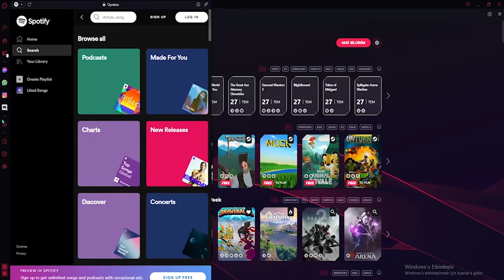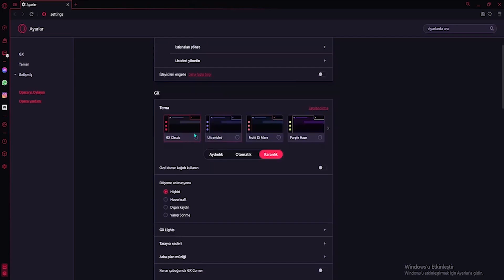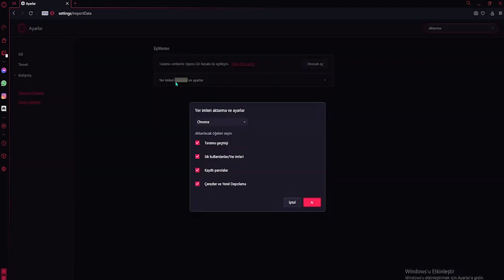Takıma gelen instalock jetti öyle bir çıldırttım ki... l valorant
Önerdiğim videolarım;